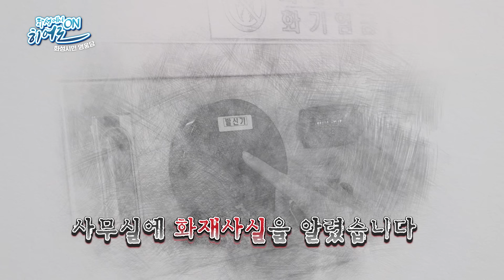[화성에서 온 히어로 5화] 큰 불이 덮칠뻔 했던 그날의 이야기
작은걸 지나치지 않고 유심히 지켜보고
더 큰 피해가 생기지 않게 적극적으로 나선 이들의 선행이 모여
영웅이 되었습니다

자세한 내용은 영상에서 확인해보세요 :)